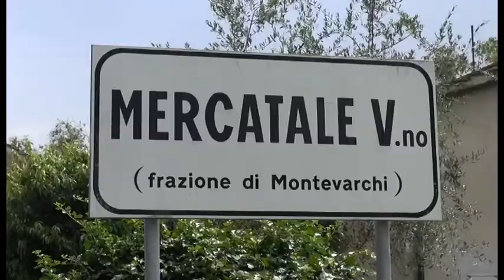Mercatale(Ar). Ladri in fuga con 31 arnie e 500 kg di miele: colpo da 20mila euro